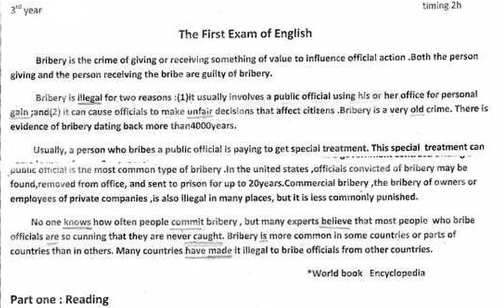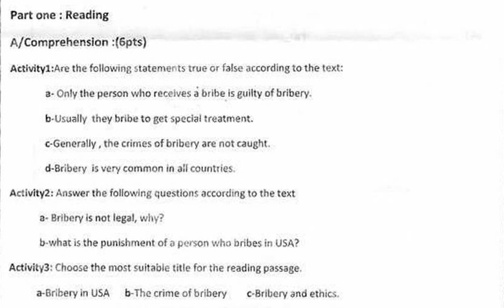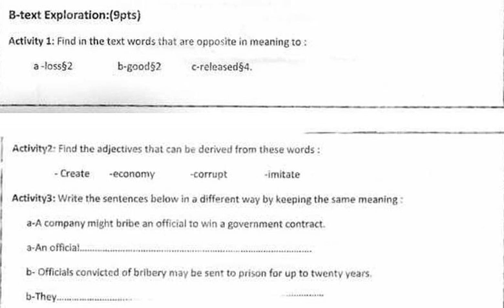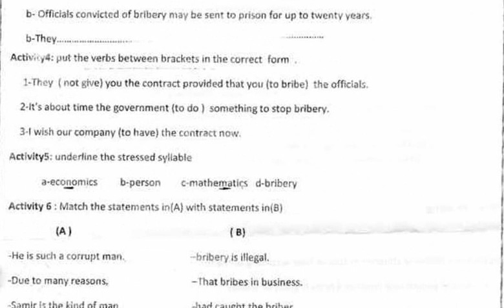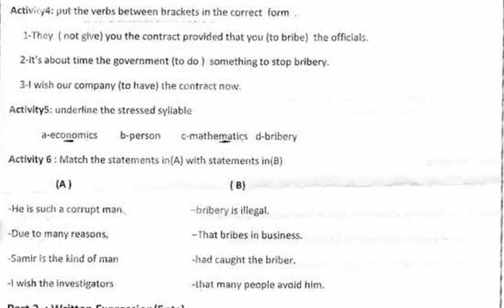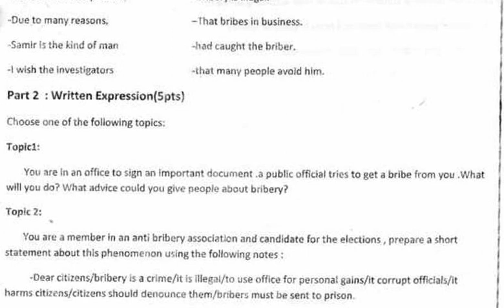نموذج لاختبار الثلاثي الأول في الانجليزية 3 ثانوي شعبة تسير واقتصاد